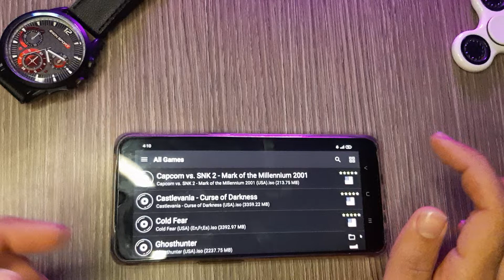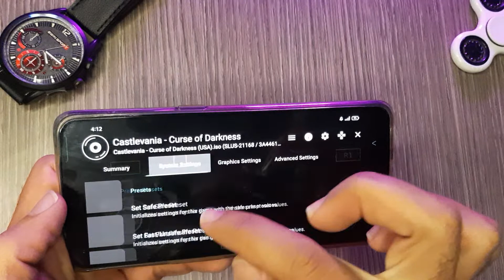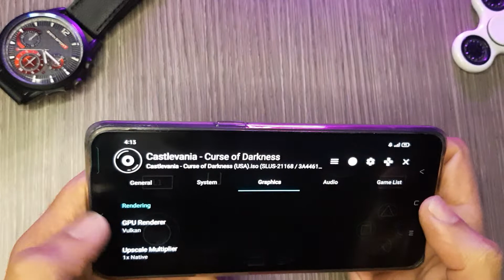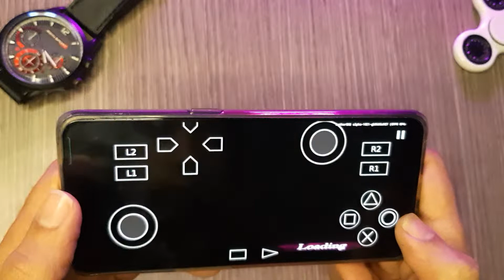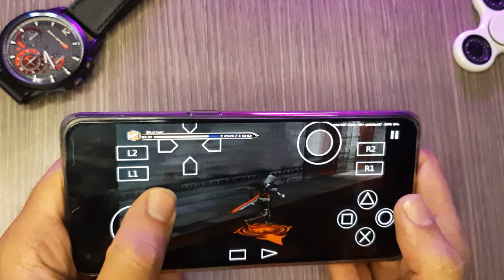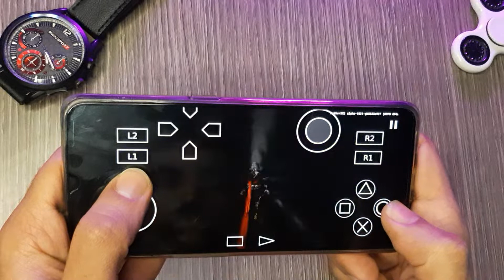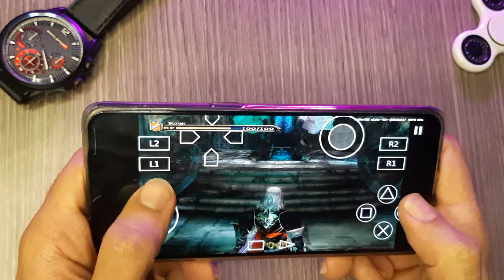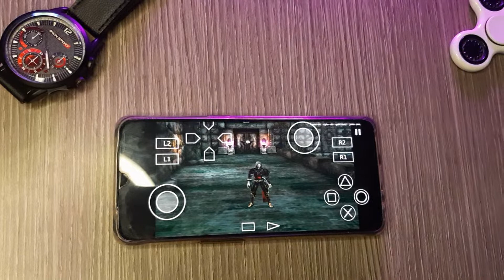Castlevania: Curse Of Darkness - PS2 Emulator Android Gameplay - Aether SX2 APK - Mobile 2022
Hi, You can play Castlevania: Curse Of Darkness on android using the New And best ps2 emulator [Aether SX2] The fastest PS2 emulator global. The Best Offline PS2 emulator on Android. AetherSX2 is an emulator of the PS Two console for the Android platform. You can play games which you have dumped from a disc on your portable device, You need a high-end device to achieve good performance. We recommend at least a Snapdragon 845-equivalent device. This means 4 large cores (Cortex-A75 level, 500 or more single-core Geekbench 5). If you only have two big cores (e.g. Snapdragon 700 series SoCs), you should not enable multi-threaded VU, and performance will suffer as a result. Hope You Enjoy With Castlevania: Curse Of Darkness Android Gameplay 2022, With the Best New Offline Ps2 Emulator (Aether SX2).

1-✅Razer Kishi Mobile Game Controller
2-✅PowerA MOGA XP5-X Plus Controller
3-✅Razer Raiju Mobile
Let's Be Friends:
My Phone
OS: Android 11, ColorOS 11.3
Chipset: MediaTek MT6877 Dimensity 900 5G (6 nm)
CPU: Octa-core (2x2.4 GHz Cortex-A78 & 6x2.0 GHz Cortex-A55)
GPU: Mali-G78 MC4
Internal: 128GB 8GB RAM